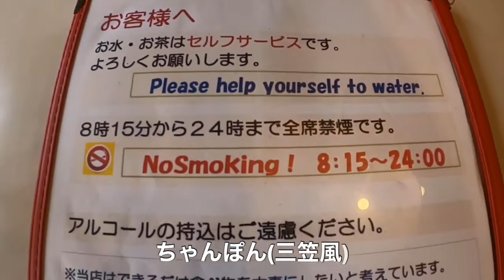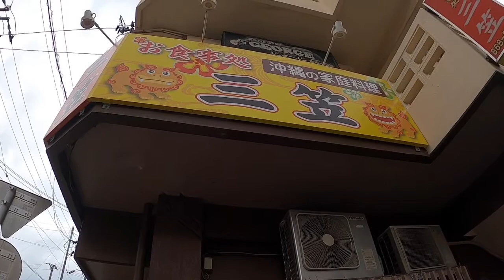沖縄『三笠食堂』ちゃんぽん 沖縄県 那覇市 松山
沖縄県那覇市松山にあります。
三笠食堂
名物オリジナル「ちゃんぽん」三笠風
みじん切りの玉ねぎが沢山入っていて、卵で甘辛くご飯と混ざりとても美味しいです。

〒900-0032 沖縄県那覇市松山1丁目12-20 宮城アパート 1